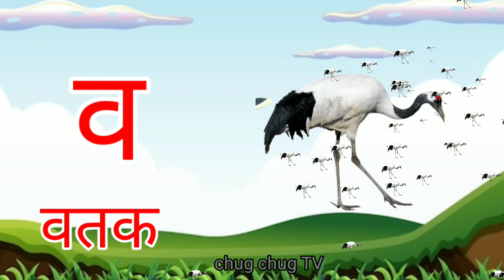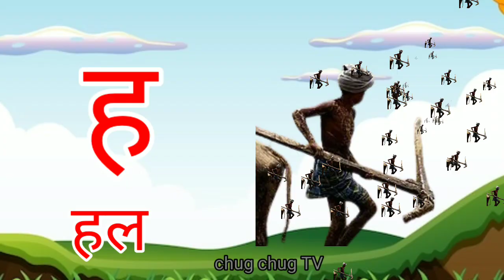अक्षर ज्ञान / हिंदी वर्णमाला गीत / क से कबूतर ख से खरगोश/ अ से अनार आ से आम .........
k se kabutar kha se khargosh g se gamala gh se ghadi ch se chammach chh se chhatari j se jalebi jh se jhanda t se tamatar th se thela d se dakkan t se tarbuj th se thela d se dabad DH se dhanush p se patang ph se phal

k se kabutar kha se khargosh अ से अनार आ से आम हिंदी वर्णमाला,अआइईउऊएऐओऔ, कसएकबूतर

KH KHA GH GHA ABCD padne Bani Ramro।। कखगघचङ , ABCD पढ़ने बानी रा nursery rhymes, phonics song abcd song learn the alphabet letters and phonics
a for apple cartoon song
fun abc song for toddlers
nursery rhymes for babies abc song cocomelun
The alphabet is so much fun ।kids song। supar smile song

अ से अनार आ से आम इ से उल्लू ऊ से ऊन ओ से ओखली औ से औरत अं से अंगूर हिन्दी वर्णमाला हिंदी वर्णमाला गीत हिन्दी साहित्य संगम हिंदी वर्णमाला गीत हिन्दी वर्णमाला बालगीत हिंदी वर्णमाला पॉइम्स हिंदी वर्णमाला बच्चो के लिऐ

a for apple b ball c for cat d for dog e for elephant f for fish g for got h fir hen I for ICC creem j for jug k for kite l for lion m for man n for nest o for orange p for pen q fir queen ABCD video bachcho ki abcd song nursery rhyses Hindi comedy

a se anar AA se aam I se amli e se ekh u se ullu uu se uun o se okhali ou se ourat
a se gh Tak Hindi vardmala songs

क se कबूतर ख से खरगोश ग से गमला घ से घड़ी च चम्मच छ से छतरी ज से जलेबी झ से झंडा ट से टमाटर ठ से ठठेरा ड से डालिया ढ से ढक्कन प से पतंग फ से फल ब से बकरी भ से भालू म से मछली य से यज्ञ र से रस्सी

ghoda wala
सांपअ से अनार
ठ से ठेला
अ से ज्ञ तक
हिंदी वर्णमाला
hindi vardmala
नर्सरी पोयम
narsary poiam
हिंदी वर्णमाला गीत
हिंदी वर्णमालागीत
hindi vardmala Cartoonvideo
हिंदी वर्णमाला द्यान्यत्मत
हिंदी स्वर व्यंजन
हिंदी बालगीत
learn Hindi vardmala
nursery rhyses
hindi vardmala for narsery
hindi vardmala phonics song
Hindi phonics song
hindi vardmala
cat
cow
billi
bhoot
kids video kids video
भूत वाला कार्टून
bhoot wala
peocock video
achchi video
bhoot cartoon cartoon
chudail video
machchali
achcha video
bandar ki comedy hu
bandar wala Bandar wala
bathakh wala cartoon
game cartoon game cartoon
cartoon cartoon
achcha bala
achcha bala cartoon
bhoot
Bhoot bala video
chudail
chudail bale cartoon

cartoon cartoon
doctor set doctor set
bhoot bala cartoon
achha achha cartoon
bhut achhe cartoon
cartoon video
cartoon shorts
cartoon car
YouTube bala baba

chocolete
saamp wala
achche ache cartoon bhej do
cow bali video
cow
billi
bhoot
भूत वाला कार्टून
bhoot wala
peocock video
achchi video
bhoot cartoon cartoon
chudail video
machchali
achcha video
bandar ki comedy
bathakh wala cartoon
cartoon cartoon
achcha bala
achcha bala cartoon
bhoot
Bhoot bala video
chudail
chudail bale cartoon
हिंदी वर्णमाला
बच्चो की बर्दमाला
hindi vardmala
a to z
cartoon nursery rhymes

bhoot bala cartoon
achha achha cartoon
bhut achhe cartoon
cartoon video
cartoon shorts
cartoon car